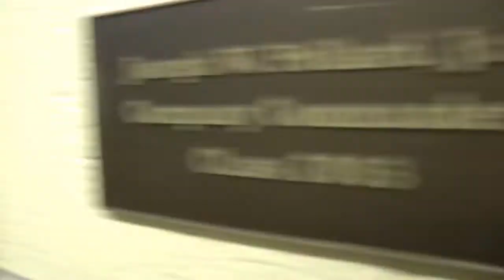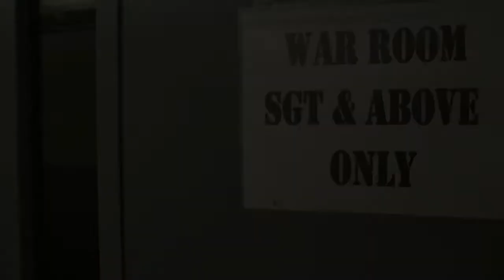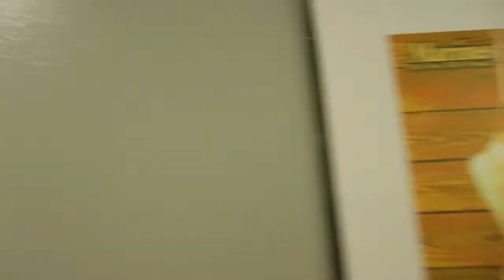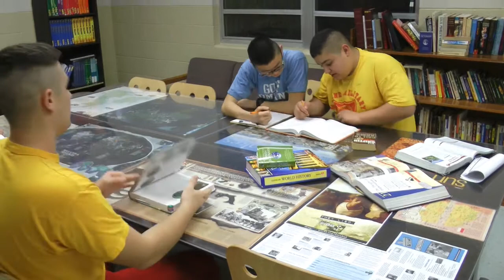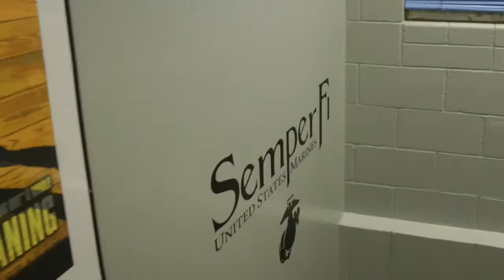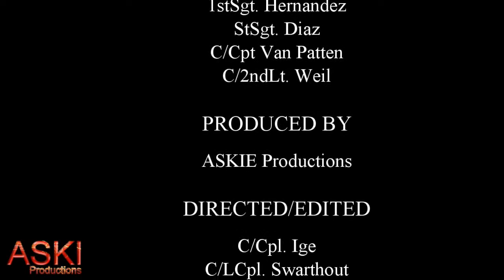Golf Company - Behind the Scenes 2/17/2014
Golf Company Video - Cadets Owen Swarthout, Jonathan Kolb, Bill Atuma, David Ige and Emmanuel Ezekiel of the Cinematography Arts class are pleased to bring you their video production.   For this project, cadets had to work with a "client", develop a script, work through a storyboard to ensure effective communication with the client, and go through several drafts before completing the assignment.  Awesome job gentlemen - Allen D. Aleshire, Instructor